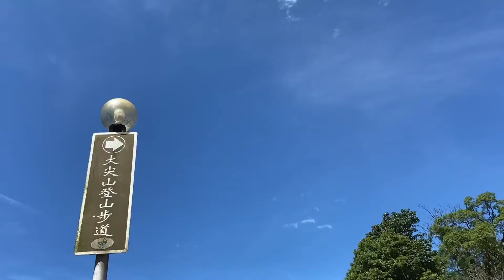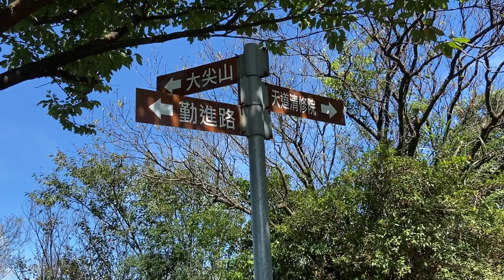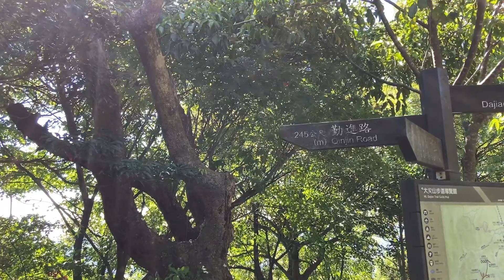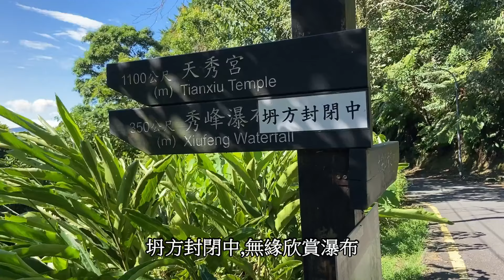2021 -9 新北 汐止大尖山步道 &天秀宮登山口&大尖山&秀峰瀑布（封閉中）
2021- 9  新北  汐止大尖山步道 &天秀宮登山口&大尖山&秀峰瀑布（封閉中）